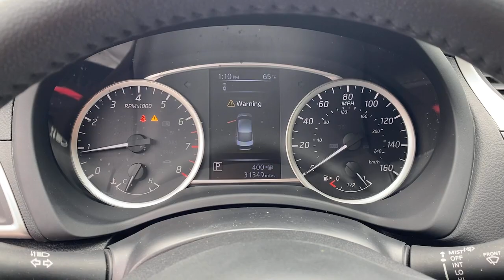2018 Nissan Sentra Wappingers Falls, Poughkeepsie, Fishkill, Hopewell, Newburg, NY 23107U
Super Black Used 2018 Nissan Sentra available in Wappingers Falls, New York at Poughkeepsie Nissan. Servicing the Poughkeepsie, Fishkill, Hopewell, Newburg, NY area.

Poughkeepsie Nissan
1445 Route 9

 This vehicle won't be on the lot long! You'll appreciate its safety and technology features! Top features include air conditioning, variably intermittent wipers, tilt and telescoping steering wheel, and remote keyless entry. Smooth gearshifts are achieved thanks to the 1.8 liter 4 cylinder engine, and for added security, dynamic Stability Control supplements the drivetrain. We pride ourselves in consistently exceeding our customer's expectations. Please don't hesitate to give us a call.
50 State Emissions,Activation Disclaimer,Body Colored Splash Guards,Body Side Moldings,Carpeted Floor Mats w/Trunk Mat,Protection Package,Rear Bumper Protector,Rear USB Ports,Trunk Protector